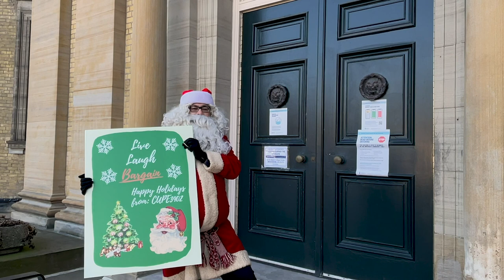Santa pays a very special visit to U of T President Meric Gertler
University of Toronto Unit 1 Elves have asked Santa to give a very special message to President Meric Gertler: negotiate fairly with your Teaching Assistants, Course Instructors, Invigilators, and other frontline workers as they Bargain for a New Collective Agreement!

Find out more about C.U.P.E. 3902's Unit 1 Bargaining Campaign